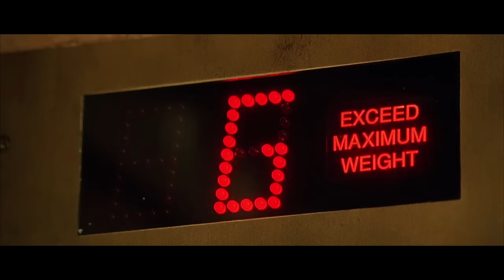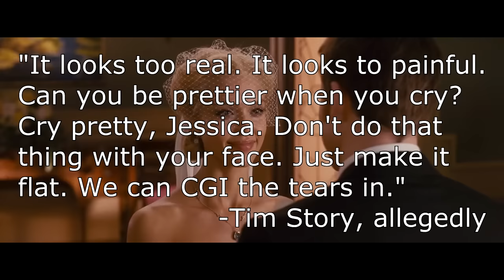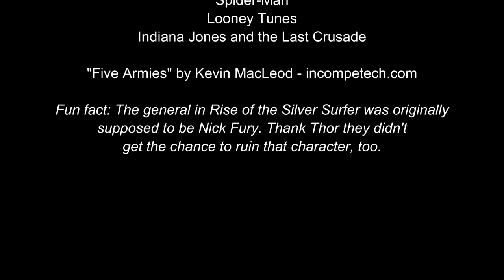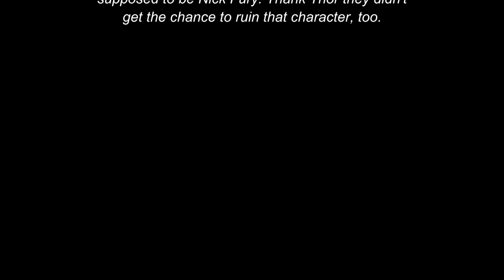Cinematic Excrement: Episode 84 - Fantastic Four/Rise of the Silver Surfer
What's this? Two movies in one episode? Has the whole world gone mad!?